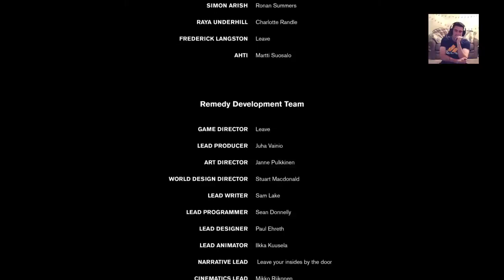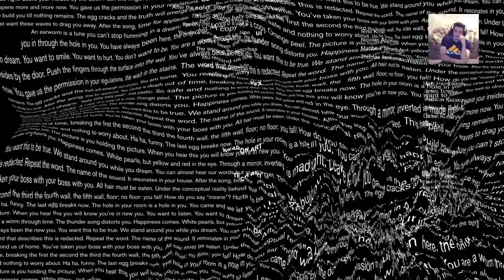SAVING POLARIS!!! CONTROL, Episode 22